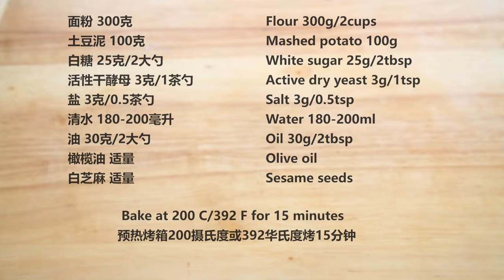Everyone has potatoes at home! No-knead & eggless potato bread recipe, super soft and delicious!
All-purpose flour or bread flour  300g（2cups)
Mashed potato 100g
White sugar  25g(2tbsp)
Dry yeast  3g(1tsp)
Salt  3g(1/2tsp)
Water 180ml-200ml
oil  30g(2tbsp)
Sesame seeds (optional)
Olive oil (optional)

中筋面粉或高筋面粉 300克（2大杯）
土豆泥 100克
白糖 25克（2大勺）
干酵母 3克（1小茶勺）
盐 3克（1/2小茶勺）
水 180-200毫升
油  30克（2大勺）
白芝麻 适量
橄榄油 适量

烤箱预热200摄氏度/392华氏度烤15分钟